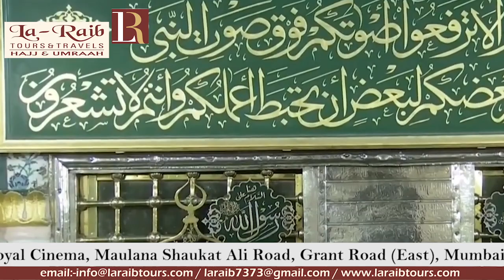28th Ramadan 1440 Madeenah Witr Sheikh Qaasim